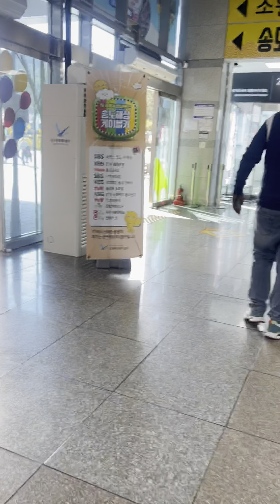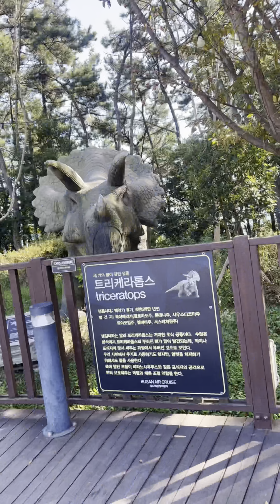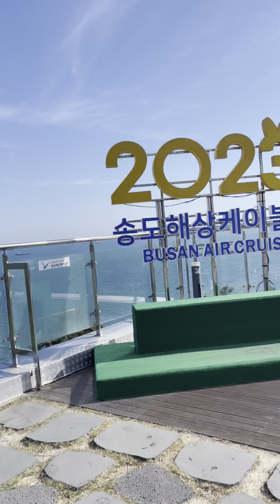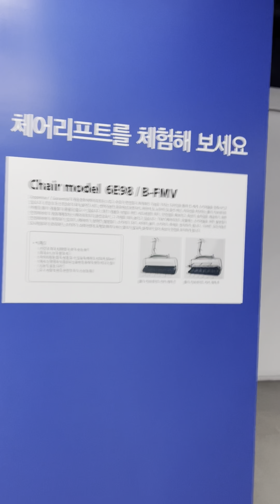Beautiful Busan 😍Songdo Cable Car, Gwangan Bridge ,Yacht tour